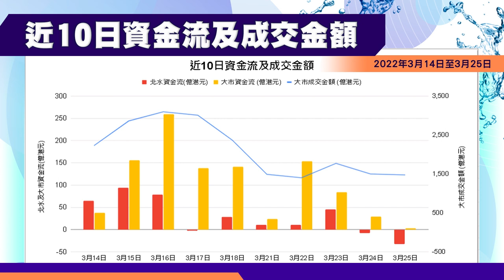【石Sir一周前瞻及異動股】六福、首鋼資源及中信銀行等